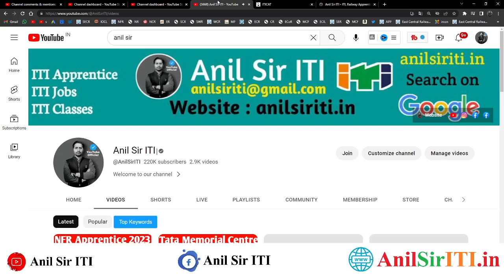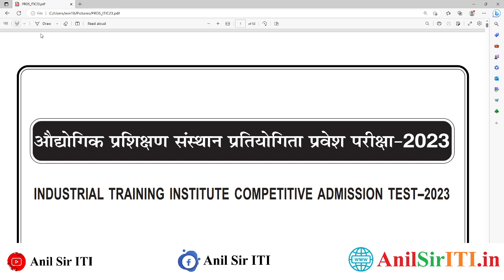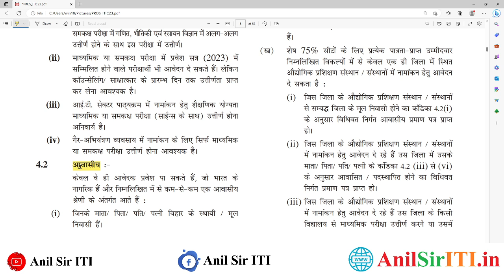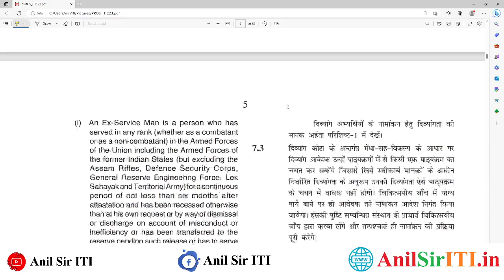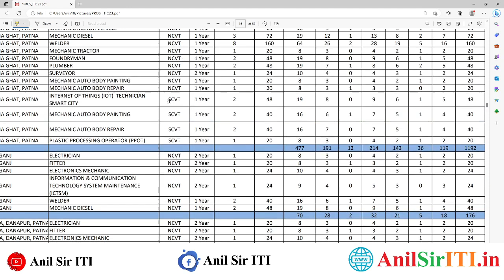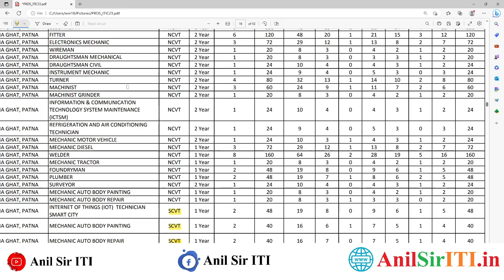सरकारी ITI में Admission शुरू, ITI Admission 2023-24, 2023-25, Govt ITI NCVT Admission 2023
00:00 Bihar ITI CAT Admission 2023
02:00 Bihar ITI CAT Exam Fomr 2023
04:00 Govt ITI Bihar Admission 2023